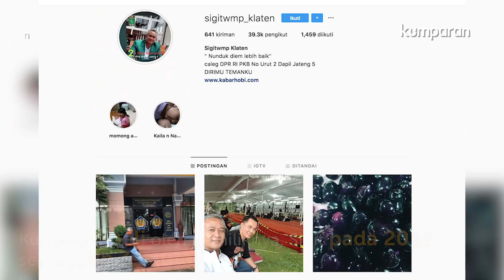“Karier” Gemilang Kusumo, Legenda Lovebird yang Ditawar Rp 2 M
Beberapa pekan lalu, Kicau Mania berduka usai matinya Kusumo, seekor burung jenis lovebird milik Sigit WMP yang pernah ditawar seharga Rp 2 miliar.

Lovebird Kusumo sangat populer di kalangan pencinta burung karena kekekannya yang berdurasi panjang dibanding lovebird lain. Durasi ngekek (tawa) Kusumo yang terlama hampir 4 menit.

Simak liputannya dalam video di atas, dan baca selengkapnya di Liputan Khusus kumparan.